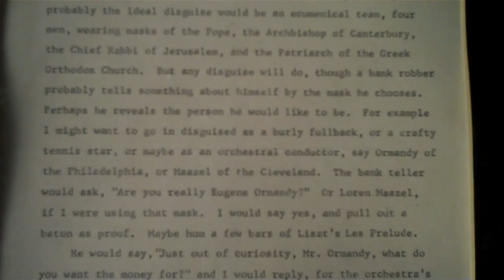Edwin Newman 'Today' Show Commentary 1978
Then-NBC "Today" show anchor Edwin Newman's March 3, 1978 commentary based on an AP story Marty Davis sent him a few weeks earlier.

The AP story characterized a drug store robber as "unmasked," to which Mr. Newman wrote Marty "It almost sounds as though those involved thought it would be easier to find the man who held up the pharmacy if he had been masked, and that going unmasked was somehow unfair."